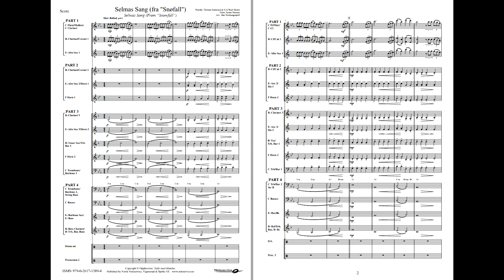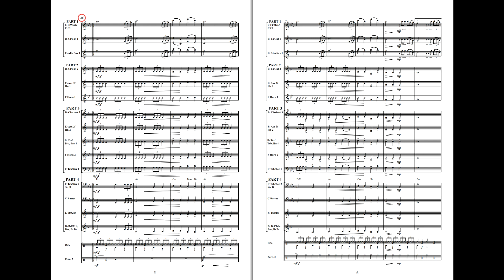Selma's Song (From Snowfall) Flex 4, Grade 2 arr: Torskangerpoll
This beautiful song, performed by Eva Weel Skram, was written for “Snøfall”, a Christmas series premiered on Norwegian Broadcasting Corporation in 2016. The song quickly became a part of the modern, Norwegian Christmas repertoire. The lyrics has the Christmas Star as a metaphor, but here the star is you inner will and feeling and what you have to follow in life.

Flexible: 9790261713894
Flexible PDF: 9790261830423